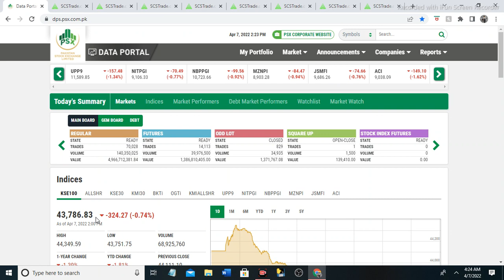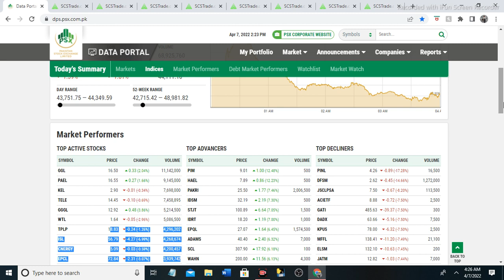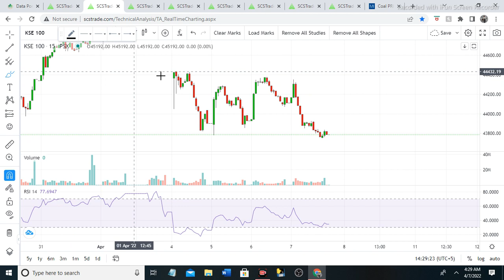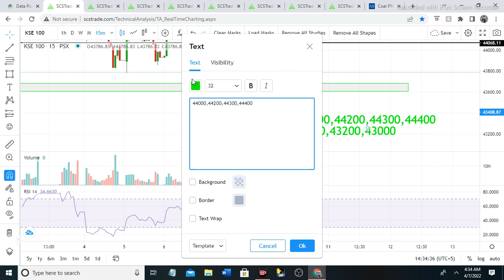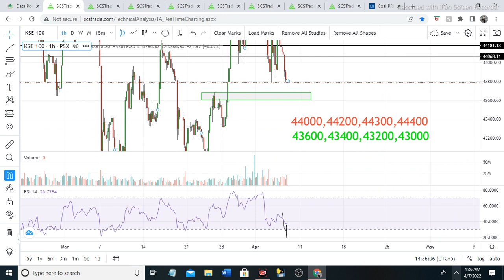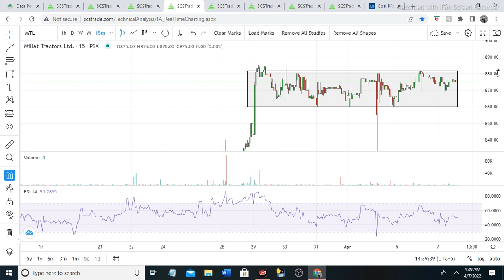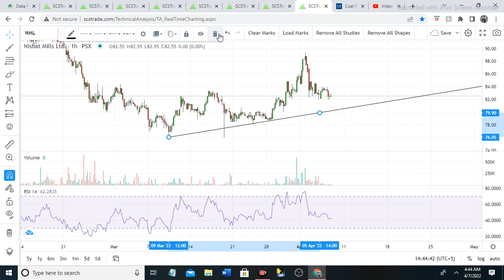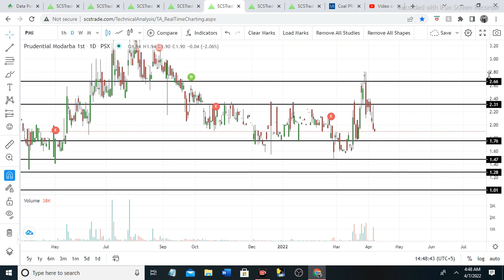Psx Kse 100 index Technical Anlaysis for Friday 8-April-2022 | EPCL | MTL | WTL | PMI | NML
Psx Kse 100 index Technical Anlaysis for Friday 8-March-2022 | EPCL | MTL | WTL | PMI | NML